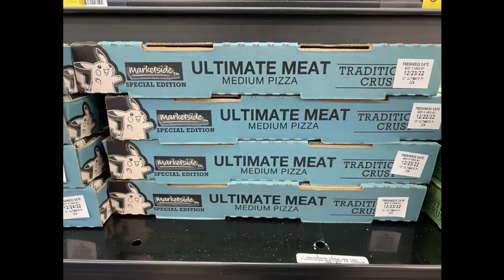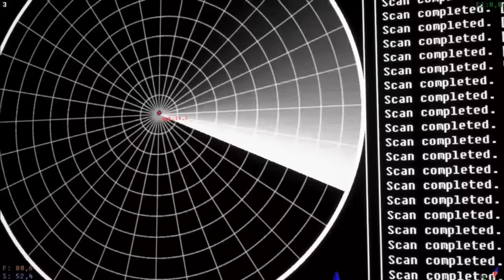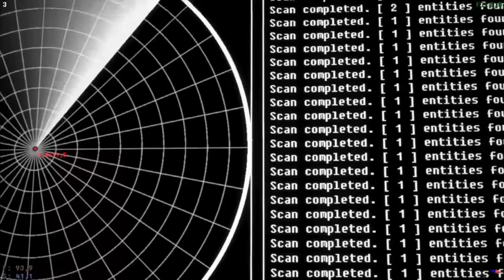[Vinesauce] Joel - Voices Of The Void Highlights ( Part 11 )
Timestamps

0:00 - Chipoys Intro
2:12 - Pokemon Finale
5:10 - Scared already
6:55 - Saved by daylight
7:04 - Camera?!
7:22 - Still scared
7:52 - Joey talks about vents
8:21 - Norwegian Signal
9:11 - Gordon Ramsey Signal
9:42 - Outdoor expedition
11:16 - Joey and Scrimbo origin story
12:15 - Scary Signal
12:19 - Finding drives & Renovating
14:34 - Joey goes to sleep :)
16:05 - Joey reads his mail
16:36 - Joey grows some bolas!
16:46 - No gas = No bolas
16:53 - Signal searching
17:29 - Fixing satellites
18:21 - Revisiting the picnic area
18:57 - Genius idea!
19:12 - Horrendous idea!
19:31 - Joey does a little trollin'
20:40 - Outro